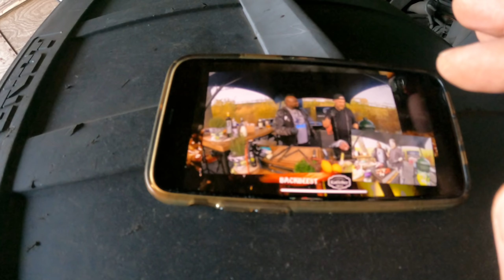farmVLOG 171: NIX? Fast nix.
Sonntag wieder mehr. :)